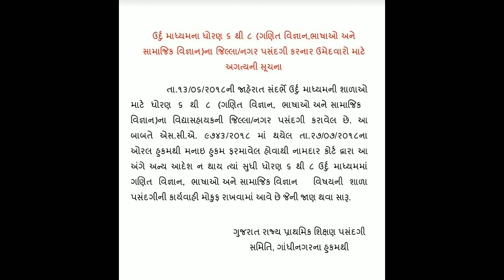Vidyasahayak bharti news | વિદ્યાસહાયક ભરતીને લાગ્યું ગ્રહણ..| Latest news